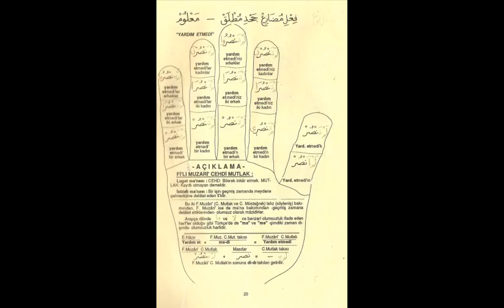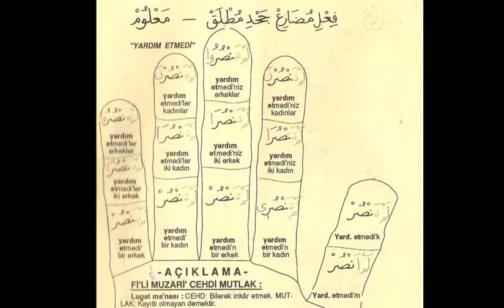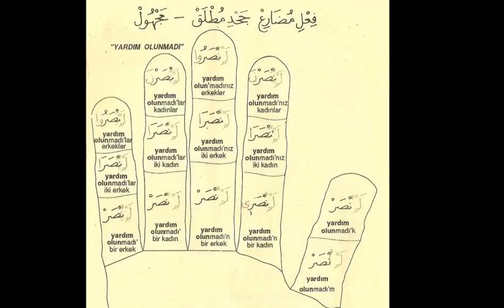Emsile (Arap diline giriş) |ders- 8